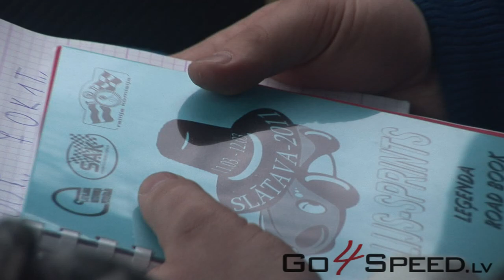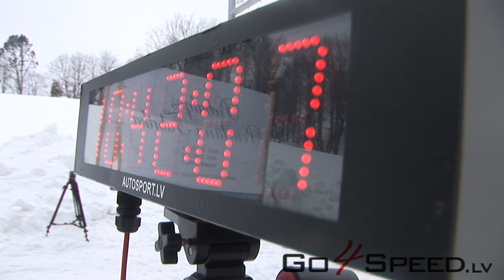Rallijsprints Slātava 2011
Video: Aldis Sārna, Go4speed